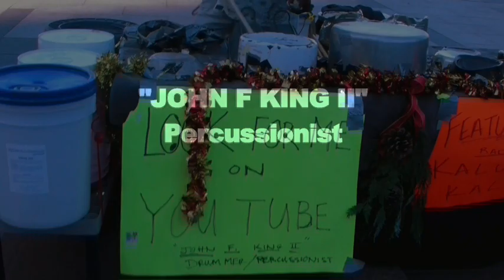Denys Finney Visual Media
JOHN F KING II
STAGE * STUDIO * STREET-BEATS
Relying on his versatility, John has played every style of music but some say the "F" in his middle name stands for "Funk-Master"! Ironically his latest genre/style came unexpectedly December 27, 2006 when his entire cache of drums and percussion instruments were stolen from his vehicle. Showing his tenacity he ingeniously reinvented himself by playing pots and pans! You won't believe your eyes and ears during his performances!  This man is as fun to watch as he is to listen to!